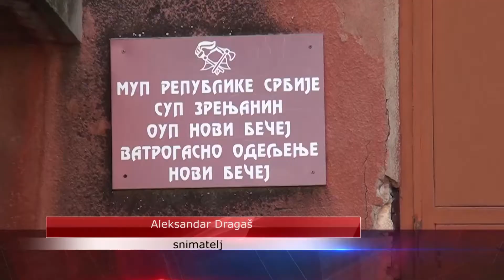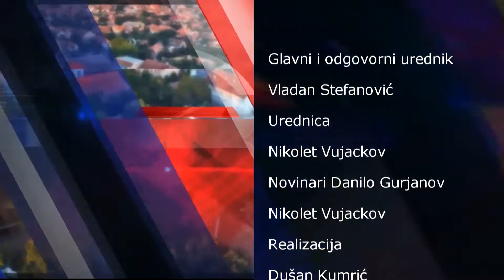Vesti dana 23. 01. 2017.